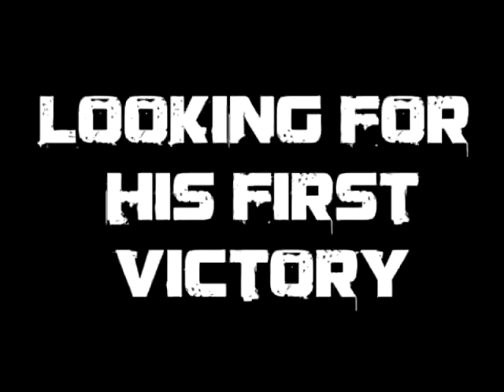Edgar Flores' interview for Clash At The Kilt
We caught up with Edgar Flores of MMA Underground as he prepares for his fight at Clash at the Kilt on Saturday September 25 at Tilted Kilt Elgin. Don't miss out on a night of great fights, cold beer, and the Tilted Kilt ladies!